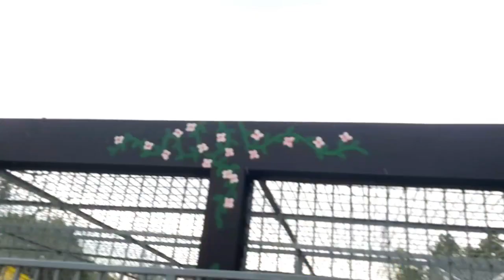Cute Baby Bunny Rabbit Videos ! Secrets of zoo video is back ! Park - 8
Cute Baby Bunny Rabbit Videos ! Secrets of zoo video is back ! Park - 8 @Petsloverever